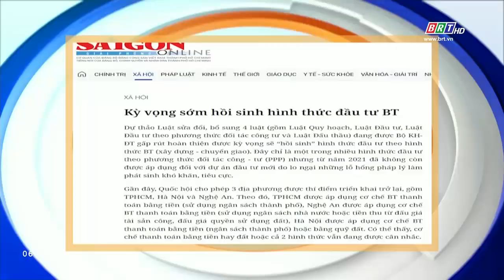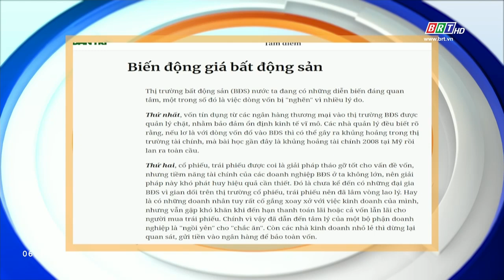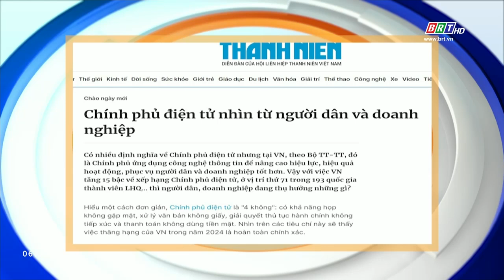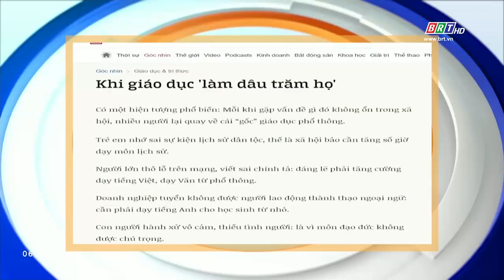Tiêu điểm báo chí 24/9/2024 | BRTgo